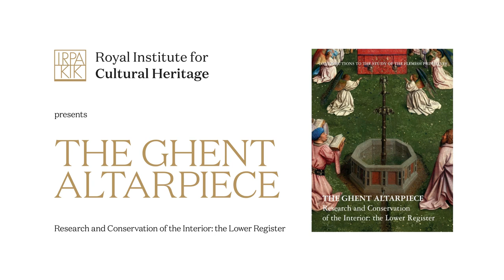L'Agneau mystique : la contribution précise d'Hubert et Jan Van Eyck identifiée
L'équipe interdisciplinaire de l'Institut royal du Patrimoine artistique (IRPA), en collaboration avec l'Université d'Anvers, a réalisé une étude approfondie des données collectées lors de la restauration du registre inférieur du retable de l'Agneau mystique ouvert (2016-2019). Ils ont ainsi réussi à élucider l'un des plus grands mystères de l'histoire de l'art : la contribution précise de Jan Van Eyck et de son illustre frère aîné Hubert Van Eyck dans la création du retable de l'Agneau mystique.